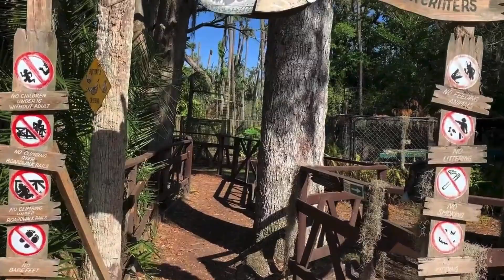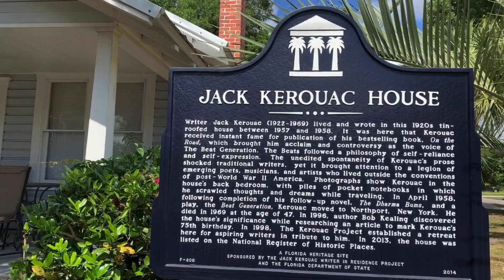Best Things to do in Orlando Besides Theme Parks [Part 1]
There is more to Orlando than theme parks! In this video we are going to show you some of the best things to do in Orlando besides theme parks!
We have plenty of amazing things to check out and enjoy! In the summer, Weviwa Springs State Park is a spring fed river that is cool all year round. There is also Leu Gardens which features 50 acres of gardens and historic homes If you are a Jack Kerouac fan, then you will want to check out his cottage where he lived in the late 1950's The Winter Park Scenic Boat Tour is an hour boat ride through the local canals and lakes Oviedo at the Black Hammock has an adventurous air boat ride that is fun for the entire family Jungle adventure is a great place to see local wildlife along with dozens of gators Last but not least is the Presidents Hall of Fame located in Clermont, Florida

If you would like to download our Orlando Relocation Guide, please

Brent Lawhon
Lawhon Home Team
Preferred Real Estate Brokers
LawhonHomeTeam.com